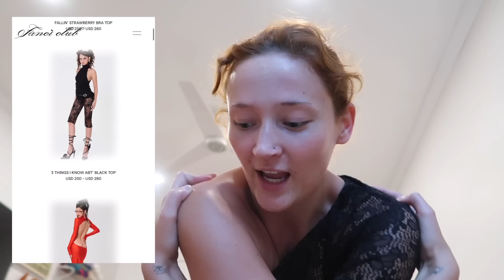WEEKEND IN MY LIFE!!!! OOTDs + trying new food spots & planning my renaissance tour fit:)))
LOVE YAs!
Xx Chloë